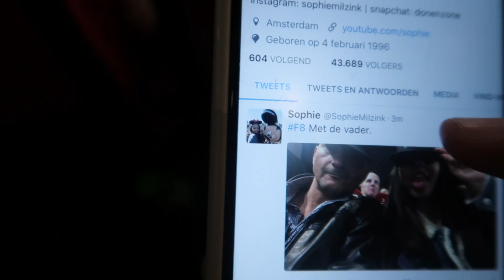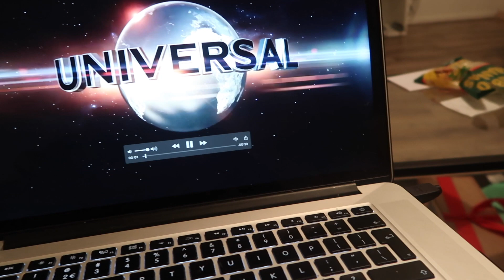NIEUWE AUTO?! | VLOG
Hey! ;) Ik ben Sophie Milzink en elke dinsdag, donderdag en zondag upload ik een nieuwe video. In plaats van dat ik mijn vrienden gek maak met mijn meningen over oa. het nieuws, trending topics, lame-ass tv programma's, social media, bitches, school en films zet ik het hier online!